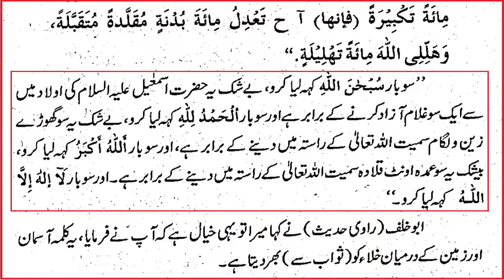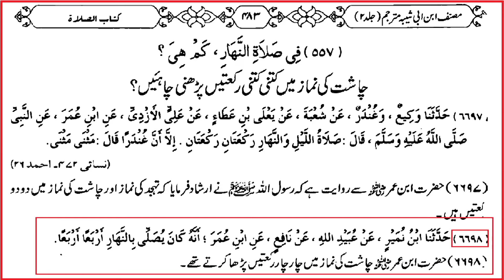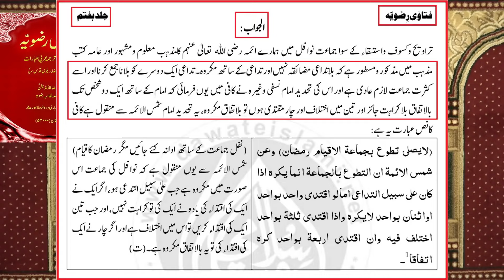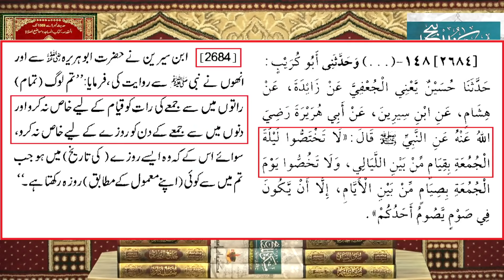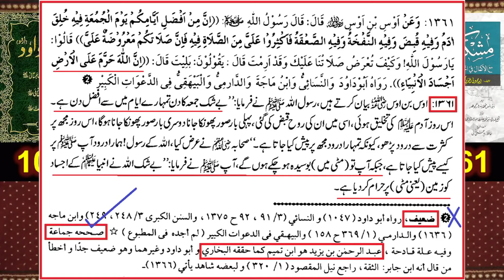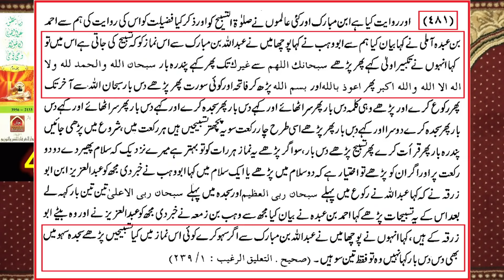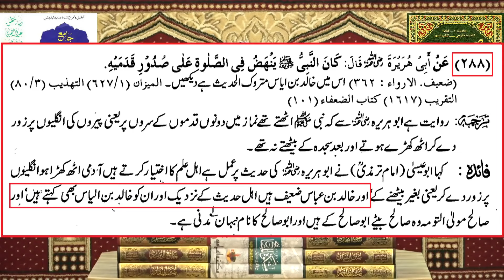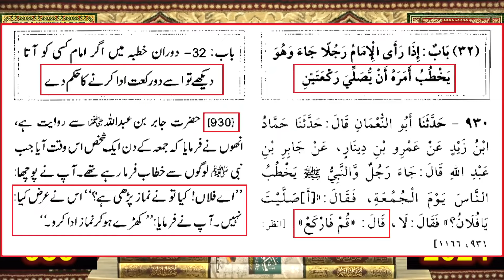Salat o TASBEEH Namaz ka SUNNAT Tareeqah Faza'il & Ahkam o Masa'il Engr Muhammad Ali Mirza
OnlyOne YouTube channel is a great resource for learners of all ages and levels. They offer a wide variety of educational content, such as lectures, tutorials, and demonstrations, on a wide range of subjects, including science, mathematics, history, literature, and many more. This channel contains videos of great researchers and teachers one of them is Engineer Muhammad Ali Mirza.
1. Engineer Muhammad Ali Mirza's lectures are thought-provoking and enlightening. His emphasis on critical thinking within the framework of Islam is truly refreshing.
2. I appreciate Engineer Muhammad Ali Mirza's dedication to promoting a deeper understanding of Islamic teachings. His scholarly approach and rational interpretations help bridge the gap between traditional beliefs and modern realities.
3. Mirza's emphasis on tolerance, peace, and unity resonates deeply with me. His messages inspire us to uphold the true spirit of Islam, fostering harmony and compassion in our communities.
4. I admire Engineer Muhammad Ali Mirza's courage to challenge conventional interpretations and encourage open dialogue within the Muslim community. His commitment to seeking knowledge and sharing it with others is truly commendable.
5. Mirza's lectures provide valuable insights into complex religious issues, making them accessible to a wide audience. His ability to address contemporary challenges while staying true to Islamic principles is commendable.
6. Engineer Muhammad Ali Mirza's teachings promote a balanced understanding of Islam, encouraging us to embrace diversity and embrace the values of compassion, justice, and mercy.
Overall, OnlyOne can be a valuable resource for learners of all ages and levels.
The concept of logical mind education in Islam is based on the idea that education should not only be about acquiring knowledge, but also about developing critical thinking and reasoning skills. This is achieved through the study of Islamic sciences such as the Quran, Hadith, Fiqh (Islamic jurisprudence), and Tafseer (exegesis of the Quran). These Islamic sciences are designed to develop a logical and analytical approach to understanding the faith's principles and apply them in daily life.
In addition to the study of Islamic sciences, Islamic education also places emphasis on the development of moral and ethical values. This is done through the teaching of the Islamic code of conduct, known as the Shariah, which includes principles such as honesty, integrity, compassion, and respect for others.
Overall, Islamic education aims to create a balance between intellectual and spiritual development and to help individuals become well-rounded individuals who can contribute positively to society.